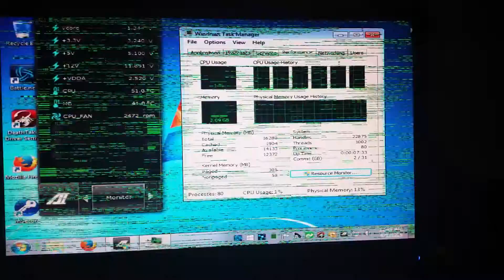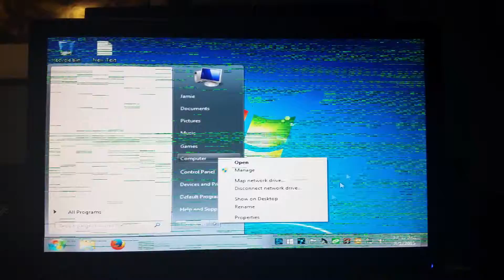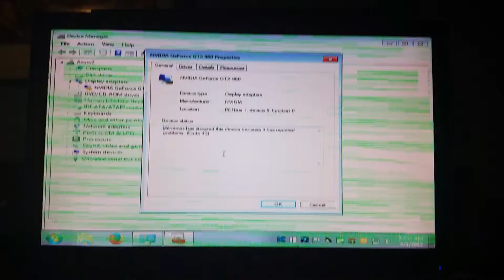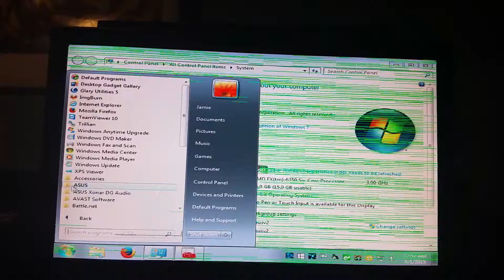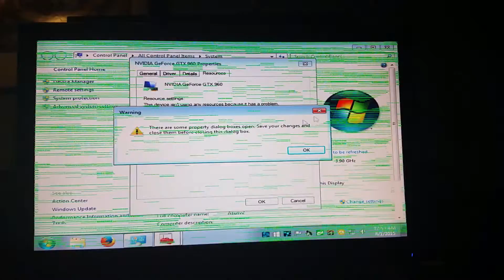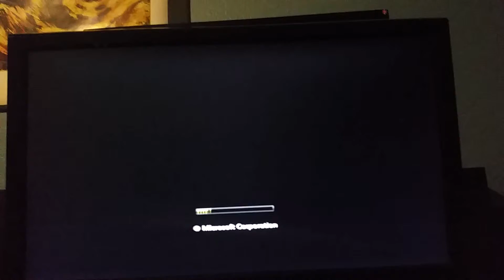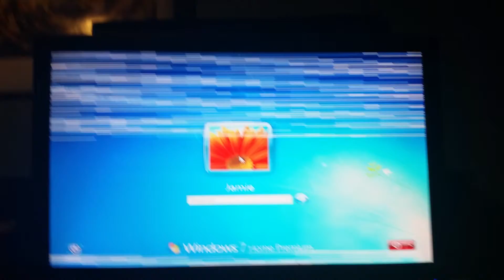New Graphics card